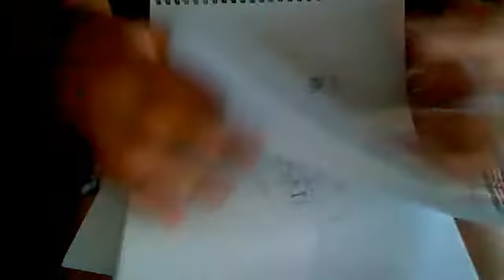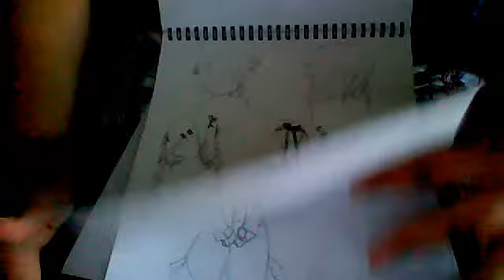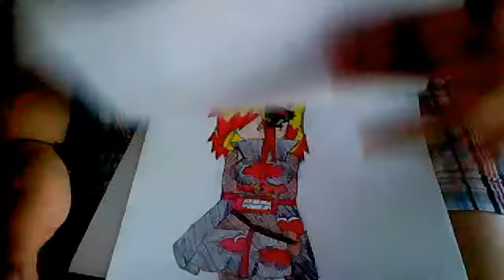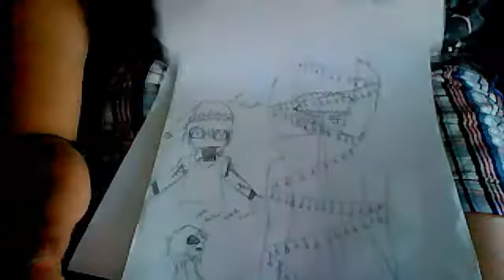my better anime drawings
this is a video i made it showes some drawings i worked hard on and i dont need any rude comments from any one so keep that in mind when you watch this vid.